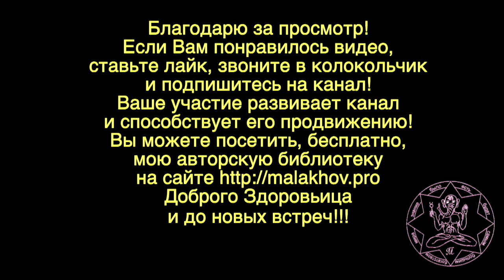ПАВЕЛ ДУРОВ. МОТИВАЦИЯ. РЕАЛИЗАЦИЯ. Малахов.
Мы мало внимания обращаем на наших современников, например Павел Дуров. Хотелось бы знать, какая у него мотивация, как он думает и что для этого делает.
Реализация задуманного дело не простое. И я разбираю, как мотивирует себя Павел Дуров, как его идеи реализуются на практике. Интересно и с помощью каких средств он поддерживает здоровье? Виде построено на основе статьи самого Павла Дурова.